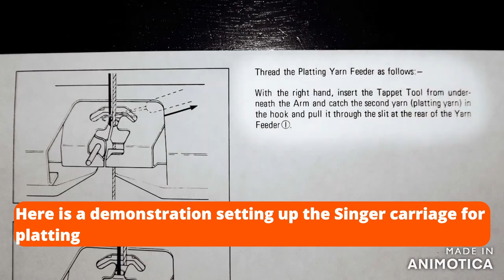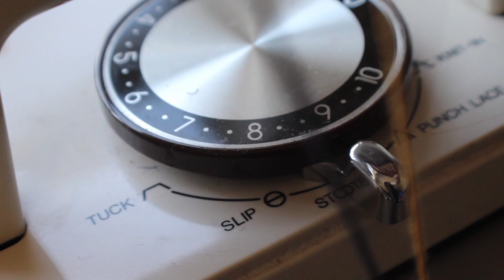Platting Guide for Singer Knitting Machines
00:00 platted knitting
02:35 re-stitching streaks
06:06 platted tuck stitch

This video demonstrates how to set up platting on a Singer knitting machine.
This video uses a Singer SK218